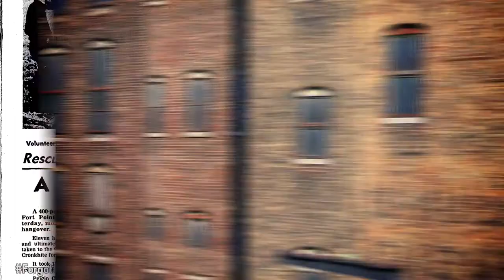This Forgotten Day in SF: Dramatic Rescue of Sea Lion!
February 5, 1983: On this day, the Chronicle reported on a sea lion that had waddled ashore at Ft. Point. It took 13 people to move the six-year-old, 400-pound sea lion 85 feet from beach to amblulance. Tweet host Michael Callahan, @MCallahanTV!